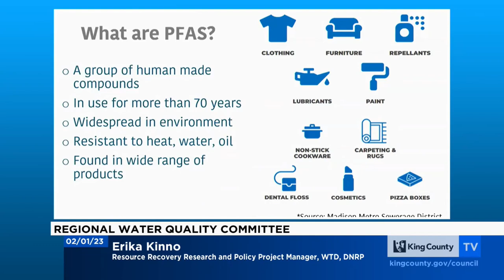Chemicals showing up in fish in the Puget Sound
Antibiotics, antidepressants and even chemicals found in makeup were identified in fish tissue taken from the Puget Sound.